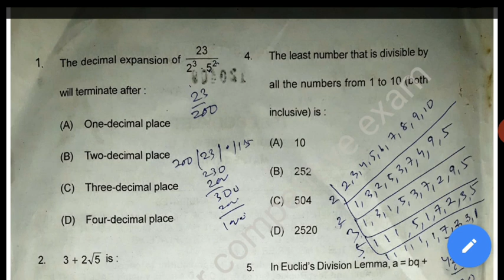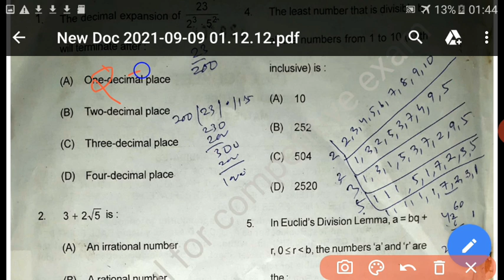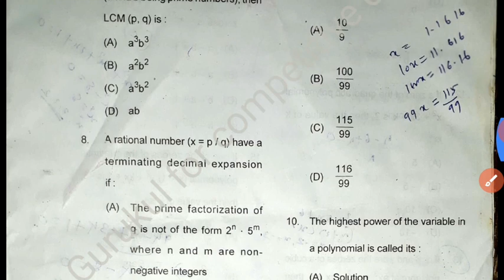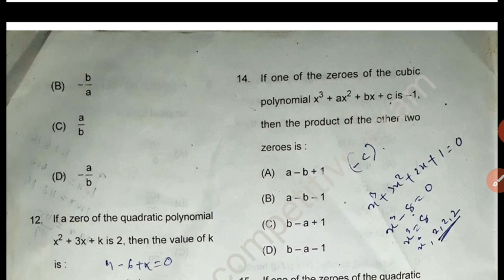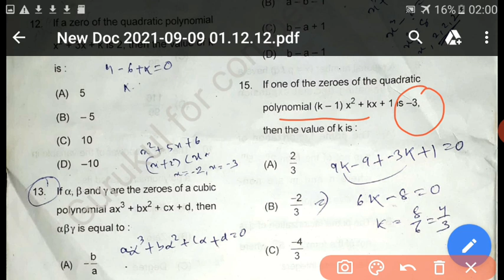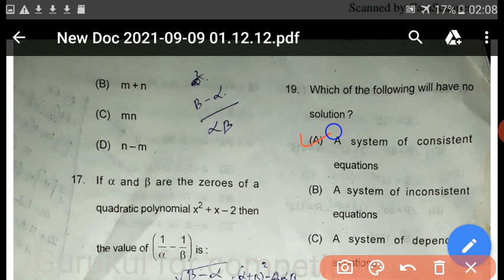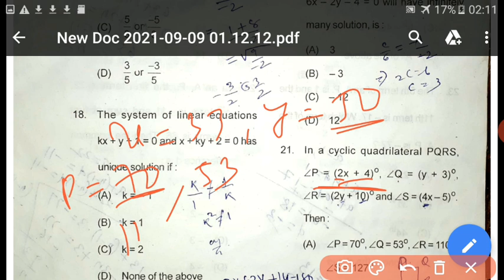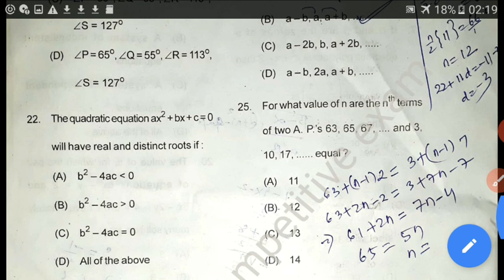ASO math previous year question || previous year aso question paper || Highcourt aso question paper